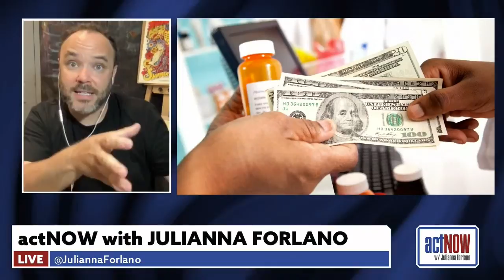actNOW with Julianna Forlano: Medicare expansion and eviction moratorium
EXPANDING MEDICARE AFTER 50 YEARS AND THE EVICTION MORATORIUM EXTENDED: On today’s show we bring you coverage of a rally to expand medicare held on the 50th anniversary of its creation. Our guest Alex Lawson, Executive Director of Social Security Works, stops by to talk about the movement to expand Medicare. And in the headlines, Julianna reports on a huge progressive victory led by just one woman. (via act.tv)